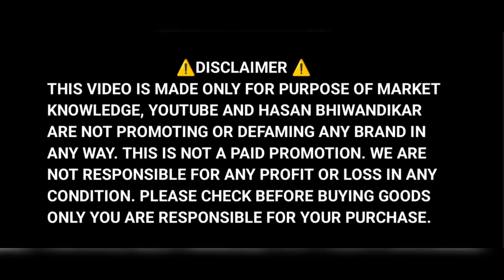PARTYWEAR SUITS WEDDING SUITS SHERWANI TUXEDO SUITS IN LOW PRICE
PARTYWEAR SUIT WEDDING SUITS SHERWANI TUXEDO SUITS IN LOW PRICE

SHOP NAME : M2M FASHION RETAIL

ADDRESS : FIRST FLOOR, KASTOORCHAND MILL COMPOUND, NEXT TO RAM GOPAL IND ESTATE, OPPOSITE RICH LADY SHOWROOM, VS AGASHE RD, DADAR WEST MUMBAI MAHARASHTRA
NEAREST LOCATION:
TIMING: 11am to 8pm
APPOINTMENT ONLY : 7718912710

💥 For Video Shoot WhatsApp only: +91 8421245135 (यह दुकान का नंबर नहीं है!! It's not the shop number)